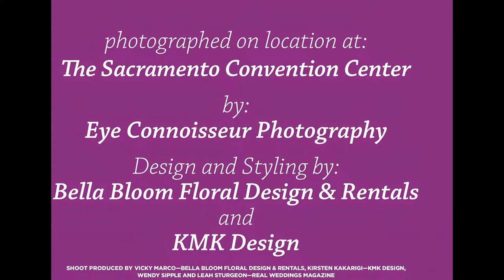Sacramento Wedding Inspiration: The Future Has Arrived {The Layout}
"The Future Has Arrived" feature was produced by Vicky Marco-Bella Bloom Floral Designs & Rentals, Kirsten Kakarigi-KMK Design, Wendy Sipple and Leah Sturgeon-Real Weddings Magazine.

Special thanks to the wedding professionals who contributed to this piece:

Photographed on location:
The Sacramento Convention Center

Photographer
Eye Connoisseur Photography

Design, Styling, Floral  Design and Vases
Bella Bloom Floral Design & Rentals

Design, Styling, Decor and Coordination
KMK Design

Truss and Lighting
Hip Entertainment

Bridal Gown
Sparkle Bridal Couture

Jewelry
Macy's

Cake
Kathy's Little Cakery

Paperie
Honey Paperie

Lounge Furniture
The Party Concierge

Rentals
America's Party Rental

Casper Chairs, End Tables, Sweetheart Settee and Rug
Blueprint Studios

Linens
Mimi & Co.